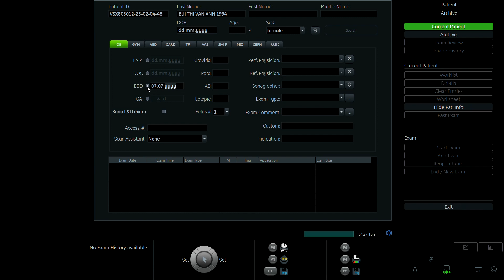BÙI THỊ VÂN ANH 1994 p2